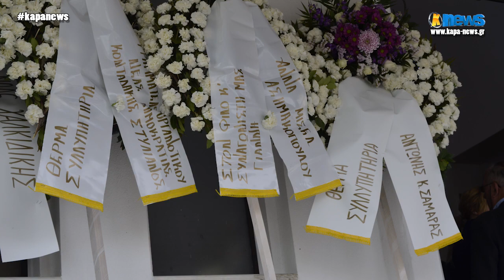Kapa News: O επικήδειος του κ. Κωνσταντόπουλου για τον Γιάννη Κουρινιώτη